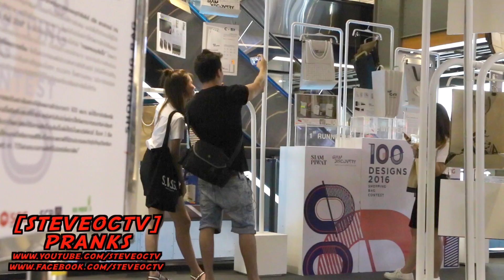Hello Sawadee Krub Thai Girls Bangkok Trolling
HOW TO PICK UP GIRLS IN HONG KONG 香港 | CHINESE GIRLS 中國女孩 | 香港旅遊 | PICKING UP GIRLS PART 7

PICKING UP GIRLS FOR FUN | การจีบผู้หญิงแบบสนุกสนาน | BANGKOK | THAILAND

เด็กเรียน จีบสาว | NERD PICKING UP CUTE SINGLE GIRLS ON VALENTINES DAY | HOW TO PICK UP GIRLS

HOW TO PICK UP GIRLS IN SINGAPORE 2016 PART 5 | SINGAPORE MERLION CITY | MORE BEAUTIFUL GIRLS

จีบสาว มุขจีบนักศึกษามหาลัย | HOW TO PICK UP GIRLS WITH A BROKEN ARM (In Thai) | BANGKOK THAILAND

CAN I KISS YOU PRANK (IN THAI) | มุข ขอจูบได้ไหม | BANGKOK THAILAND

Thank you for checking out my whole description !